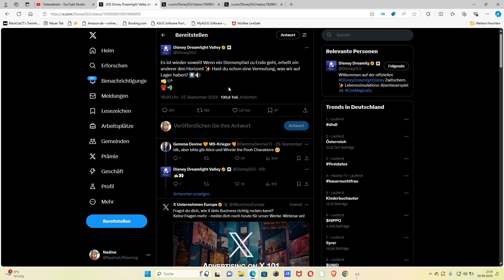Disney Dreamlight Vally Sternenpfad News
Erkunde eine Welt voller Disney - Magie, entdecke in diesem neuen, abenteuerlichen Lebenssimulations - Spiel faszinierende Geschichten und baue mit Helden und Bösewichten aus Disney und Pixar die perfekte Nachbarschaft auf. Willkommen im Disney Dreamlight Valley.
Titel: Disney Dreamlight Valley🏰
Genre: Actionspiel, Planspiel, Rollenspiel, Adventure, Lebenssimulation
Entwickler: Gameloft
Publisher: Gameloft
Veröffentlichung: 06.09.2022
Plattform: Pc, Playstation 4, Xbox One, Nintendo Switch, PlayStation 5, Xbox Series, Apple Tv, Mac Os